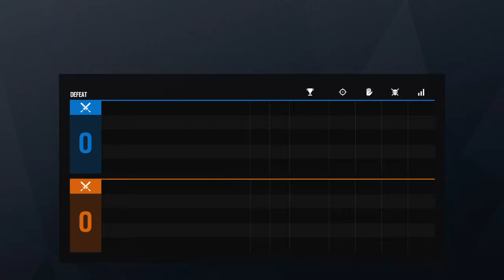My first claymore kill! | Rainbow Six Siege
I've been trying to get one for the longest freaking time

→ VNC links and Social Networks ←